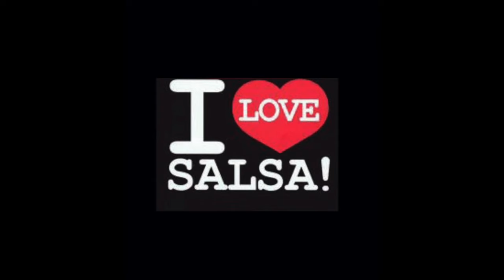Luigi Texidor 33RPM LP 1980 Album El Caballero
Side A
Pitirre pa' Guaraguao ...
Decencia .
El ataque Me Da ..
El Lianto De Las Flores •
Side B
Mi Testamento .
Preguntale A Las Estrellas • • Criollo Soy •• •
Voy A Gastar Mi Dinero +
Arrangements Tito Valentin • Ray Santos • • Luis Cruz. • .
Jose Madera • Luis Quevedo ...*
Produced by: Papo Lucca
Executive Producers: Jerry Masucci
Tony Conga
Coro
Mario Cora
Tito Cruz
Miguel Ortiz
Musical Director: Papo Lucca
Art Director: Tony Green
Photography: Lee Marshall
Album Design: Ron Levine
888 Seventh Avenue, New York, N.Y. 10019
Nuestra Records, San Juan, Puerto Rico
Salsa De Vinilo, Salsa Music, Salsa De Puerto Rico, Salsa Dura, Rumba, Luigi Texidor